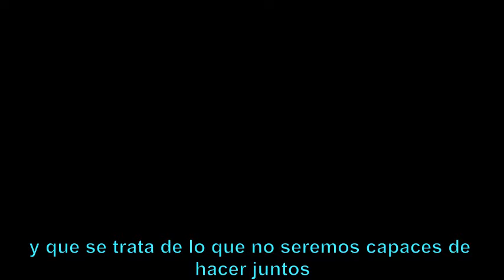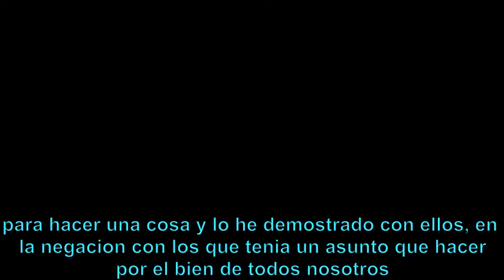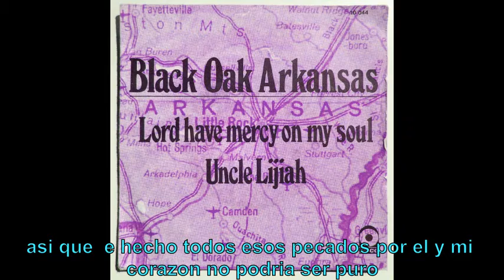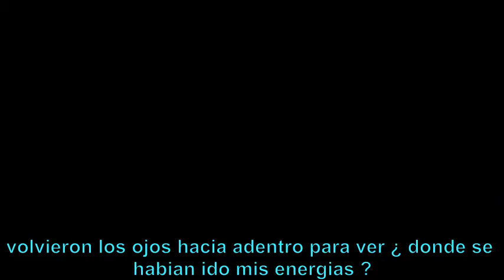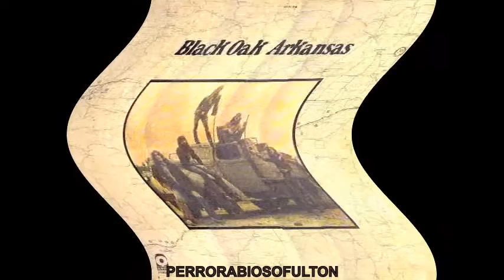Lord Have Mercy On My Soul señor ten piedad de mi alma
Lord Have Mercy On My Soul .  Black Oak Arkanas es un grupo estadounidense de rock sureño y country rock que tomó prestado el nombre de la ciudad donde fue creada, Black Oak, en Arkansas. La formación logró el reconocimiento de los críticos en los años setenta con diez discos clasificados en los más vendidos. Su estilo se caracteriza por la presencia de múltiples guitarras y por la voz particular y la actitud en concierto de su cantante, Jim "Dandy" Mangrum.Al comienzo, el grupo se llamaba The Knowbody Else. Este grupo fue credo por Jim "Dandy" Mangrum (voz), Richie Reynolds (guitarra), Stanley Knight (guitarra), Harvey Jett (guitarra), Pat Daugherty (bajo)y Wayne Evans (batería). Con el nombre de "The Knowbody Else" grabaron su primer disco homónimo, que no tuvo mucha relevancia en su carrera. En sus comienzos, y debido a la necesidad de dinero para sus instrumentos, se vieron envueltos en un robo a una escuela. Fueron detenidos y sentenciados a prisión. La sentencia fue revocada tempo después, y salieron de la prisión para mudarse a Los Ángeles, California. Ahí tomaron el nombre definitivo de "Black Oak Arkansas".